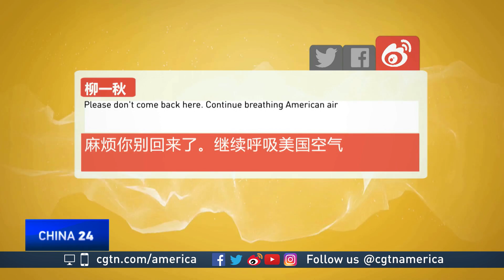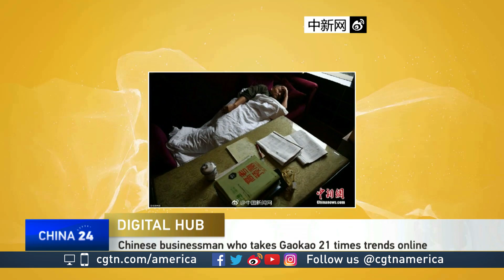What's trending on Weibo 05.22.17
A college commencement speech, by a Chinese student in the U.S., was well-received by her class mates but not by her compatriots. It's causing a buzz on Chinese social media. CGTN's Audrey Siek is at the Digital Hub with what's trending online.